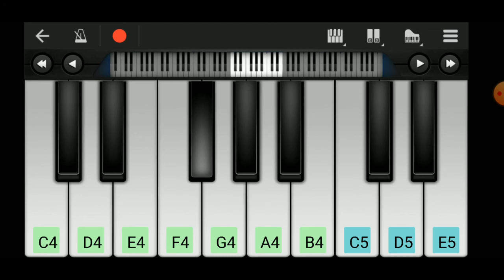VALE VALE THEMR SONG BY DJ ALOK // PIANO COVER // PIANO MASTER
IF YOU WANT THE NOTES
I WILL PUT IN THE NEXT VIDEO 👍👍

* UPCOMING SONGS LIST *

1 JUARSSIC WORLD THEME SONG
2 TAKI TAKI THEME SONG
3 BELIEVER THEME SONG

CURRENTLY EDITING VIDEOS

1 TUM HI HO SONG
2 KATHTHI BGM
3 SIMTAGARAN SONG IN SARKAR

NEW SONGS TO WORK ON IT

1 MUNAL MUNAL VADA
2 SHAPE OF YOU